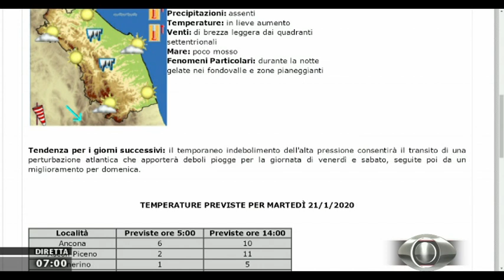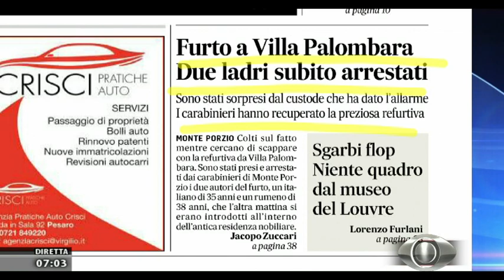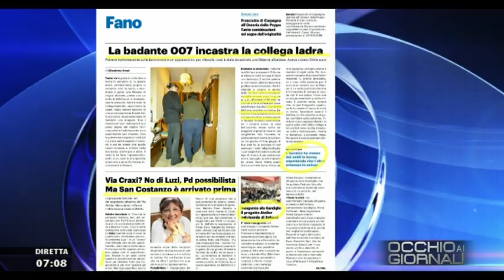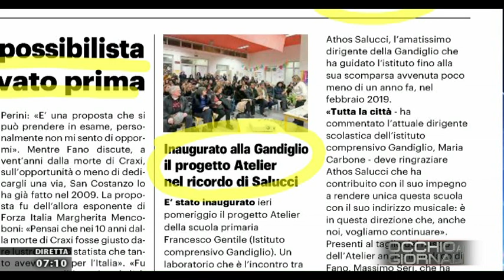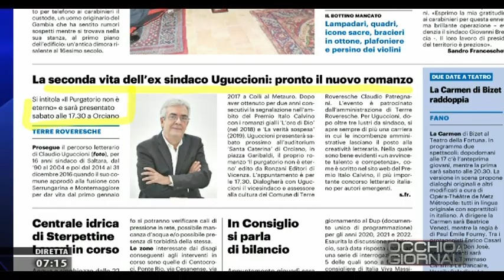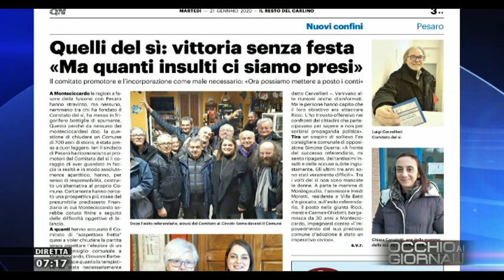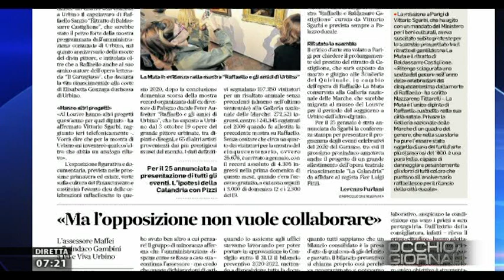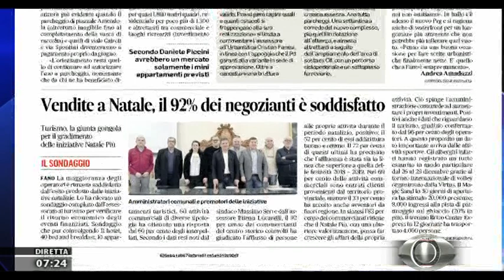Occhio ai Giornali 21 gennaio 2020